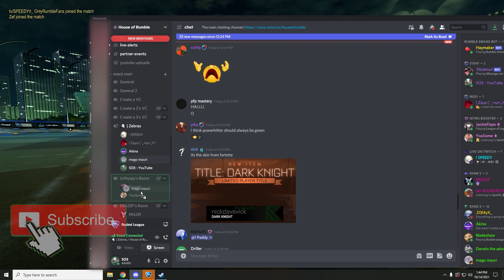Rumble 6mans w/ comms - "Gotham City Rumble" mode + Batmobile! - Rocket League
I got 6 of the best Rumble players to play the new Rumble mode for some intense games! I also show off the Batmobile (2016) with the new Reel Life decal. How has this new Rumble LTM changed the powerups?

Shoutout to Zaya, SPEEDY, Akina, ERGZEF, and Mauri (I robex I in-game) for playing in these 6mans games!

Twitch (I don't stream right now, but I'm thinking about it for the near future).

Join the official Rumble discord for Rumble League and Rumble 6 mans!

Camera settings for THIS video (trying out new ones this vid): 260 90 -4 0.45
Sensitivities: Steering: 4.00, Aerial: 6.00
Deadzones: 0.01 controller, 0.10 dodge
Controls (xb1 controller): All default except:
Rumble item: LB
Air roll right: RB